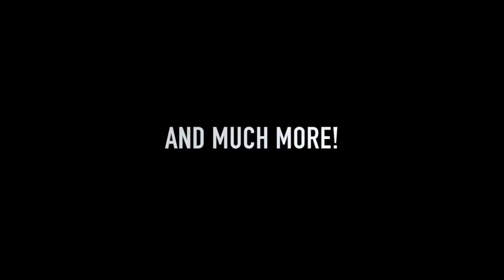CAREER DAY #1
Start your career today with the Gates Automotive Group. Inquire Today!!

 Gates Automotive Group began as a family owned business in 1986. Today, we consist of four automotive dealerships located throughout Connecticut: Columbia Ford KIA, Gates GMC Buick Nissan, Premier Chevrolet and Putnam Chrysler Dodge Jeep Kia. Our services include the sale of new and used cars, trucks and SUVs -- including commercial vehicles.

Our four dealership locations provide Automotive Service and Repair on all makes and models of vehicles, and we offer preventive maintenance and repair services to fleets as well. Each of our locations -- in Columbia, North Windham, Putnam, and Brooklyn, CT has a fully stocked Parts Department, including OEM and aftermarket parts for you car or truck. Our stores also sell related automobile accessories and automotive collectibles and meorabilia. Our state-of-the art Body Shops offer free estimates, 24 hour towing, glass repair, and lifetime warrenties on our work. With computerized paint mixing, our goal is to restore your vehicle to pre-accident condition.
we take anything in trade

With our Spotless Auto Wash and Appearance Center in North Windham, CT, you can stop by for a speedy car wash or complete vehicle reconditioning. We have renovated our car wash facilities -- now offering a comfortable lounge area.

Looking for a new car of truck, look no further! View our extensive selection of new and pre-owned vehicles. Some of our common trades include campers, tractors, jewelry, precious metals, antique cars, AND we will even trade land!

Video produced by Steven Floyd - Video Producer - Moodus, CT